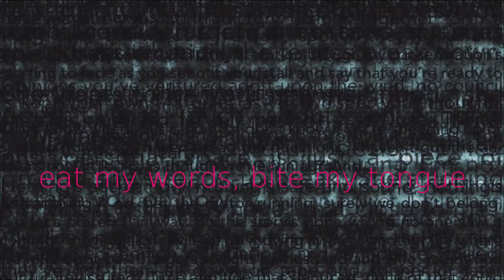Peter Hammill - Eat My Words, Bite My Tongue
Lyrics: Peter Hammill
Original: Peter Hammill
Released: Consequences

Best to say nothing at all,
no shot from the hip;
you might say something appalling,
a confidence tripped off the tongue.
Better to keep the mouth zipped,
your silence preserved.
Go through the night with your lips sealed,
for truth is best served by discretion.
Best to refrain,
don’t excuse or explain,
no, engage that dull brain
before speaking.

I should have listened, for once, to my own advice,
I should have paid attention.
I was so eager to have my say,
I fell in love with the sound of my own damn voice.

I never thought how offensive the line might seem
if taken out of context.
My best intentions all fall away
and it’s no laughing matter,
now I can’t pack that jabberwock back in the box.

No way to take back the hasty phrase,
no chance to unspeak the sentence
that hangs in the air,
held up by the jaw-dropped silence.

I know you’re going to walk away.
Although I make my retraction
it can’t be unsaid
and my foot’s in my mouth for good.

Clearly I’d eat my words
when all is said and done.
By now you’d think I might have learned
to bite my tongue.